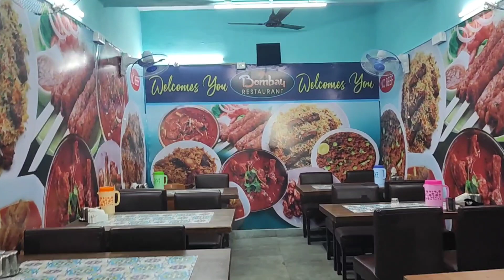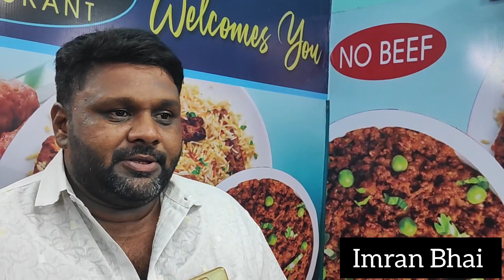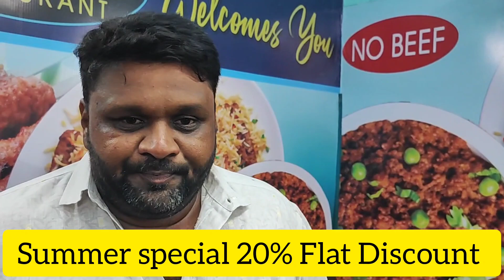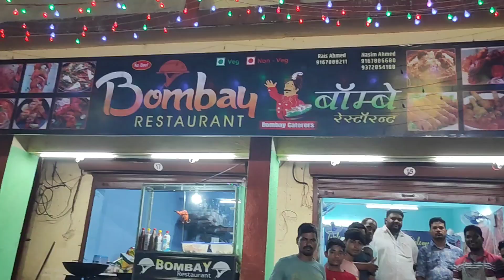Bambay Restaurant... Test me Best